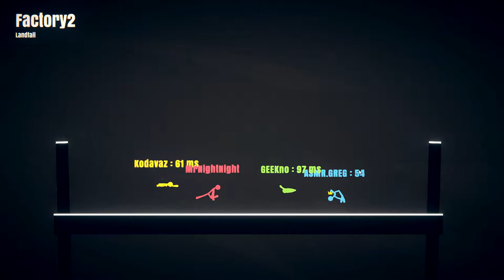Stick Fight The Game EP 5 - Laughing Guns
More Stick Fight The Game!